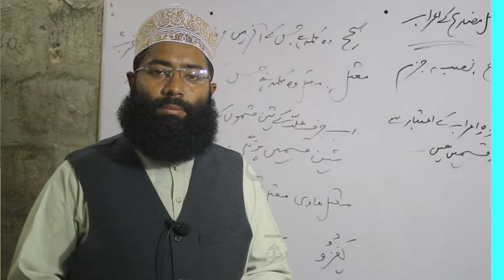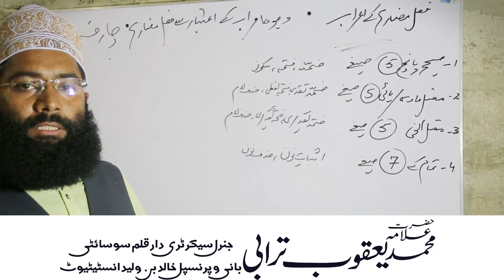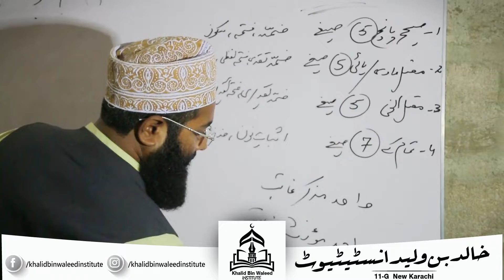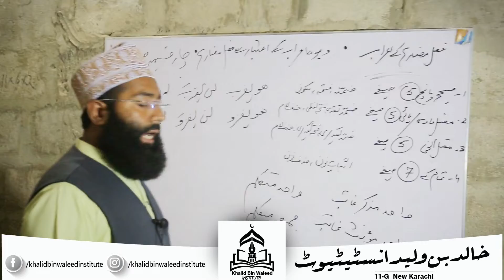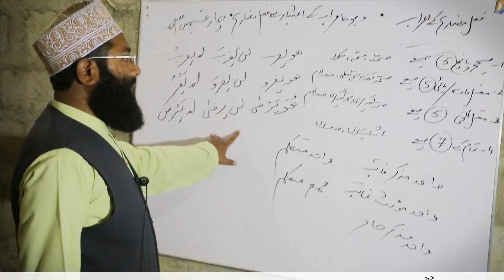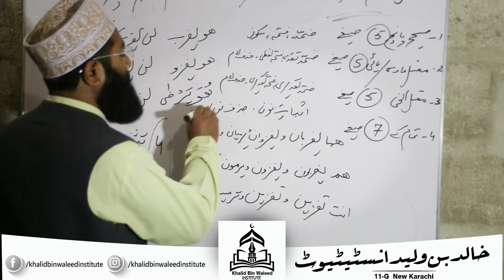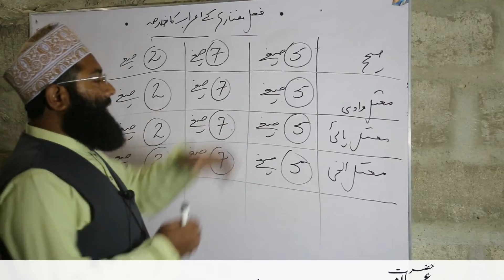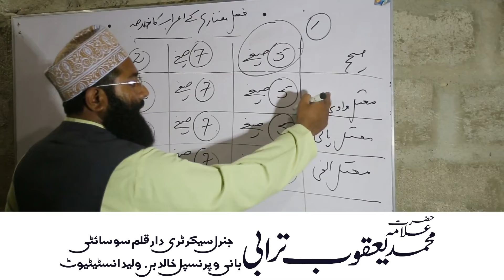"Fail e Muzary ka airab" By:Allama Yaqoob Turabi فعل مضارع کا اعراب) فعل مضارع